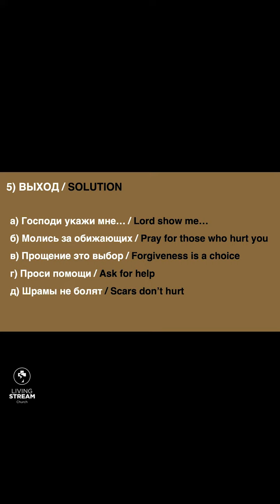Как избавится от НЕ ПРОЩЕНИЯ? | Короткие проповеди